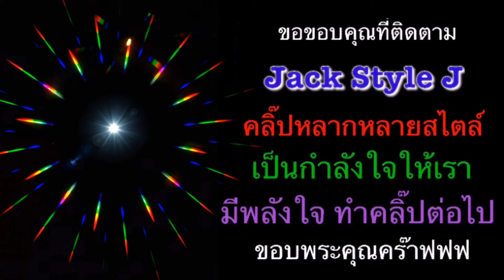คันนี้แหละครับ ที่พาแจ๊คเที่ยวทั่วไทย🙏🏼✨